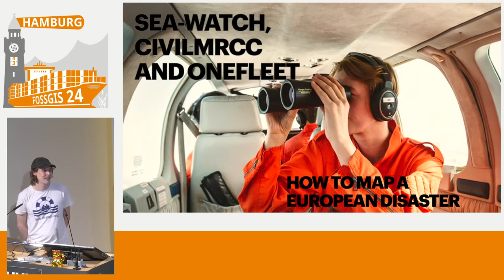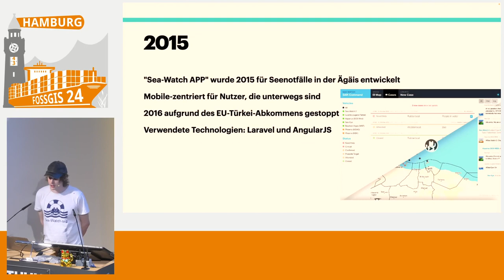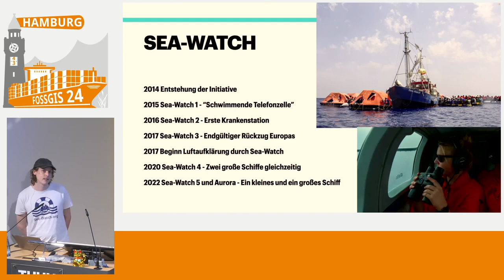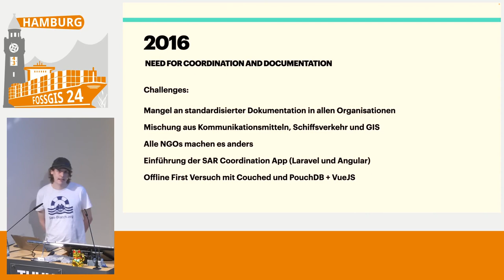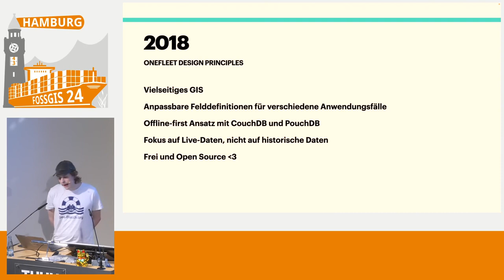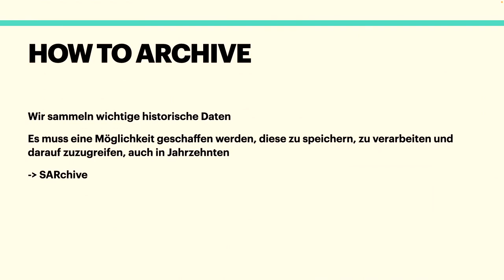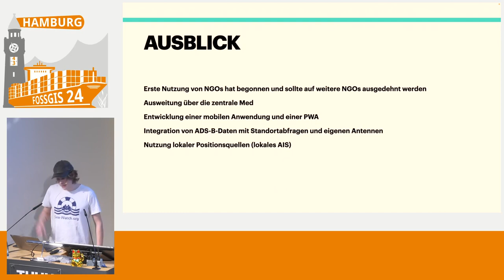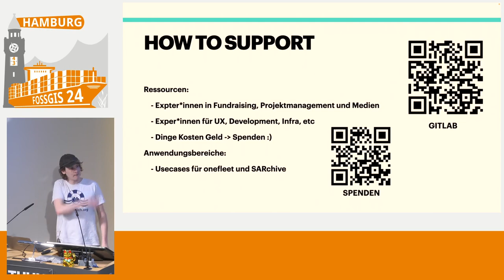FOSSGIS 2024 Sea-Watch, CivilMRCC and Onefleet - How to map a European Disaster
Sea-Watch rettet seit 2015 Menschen im Mittelmeer. Onefleet is ein GIS, welches bei Sea-Watch entstanden ist und jetzt im Rahmen einer Zivilen Senootretungskoordination dabei Hilft, Rettungen zu dokumentieren und koordinieren.

civilmrcc.eu

Nicolas Zemke